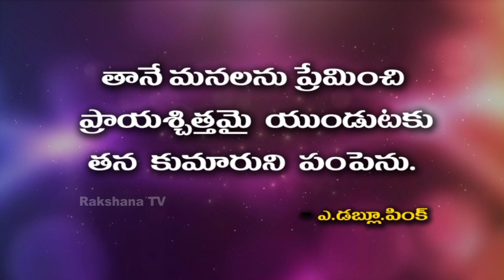Neti Sukthi ||నేటి సూక్తి